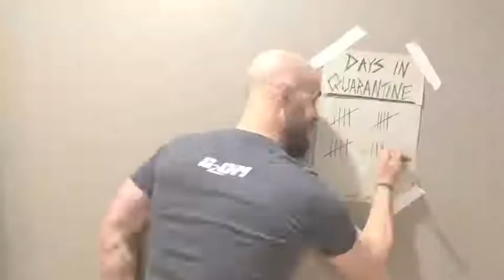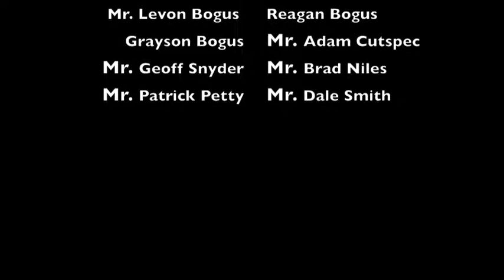TB Basket-case by the Dish Dogs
The Dish Dogs are going crazy running out of TP like the rest of you! Props to Mr. Bogus for the lyrics and as always a huge shout out to Mr. Smith for his award winning editing!!